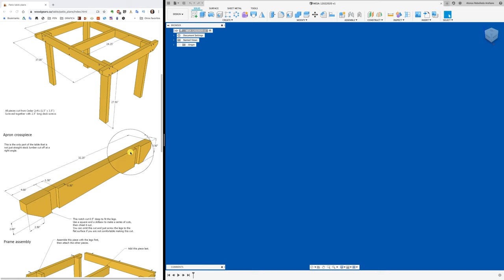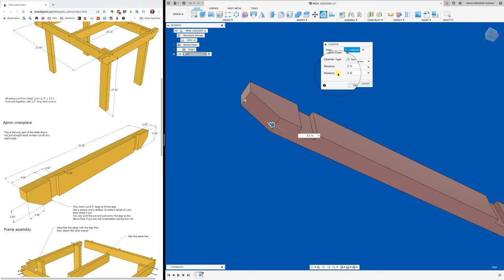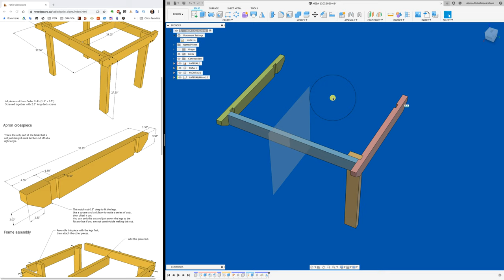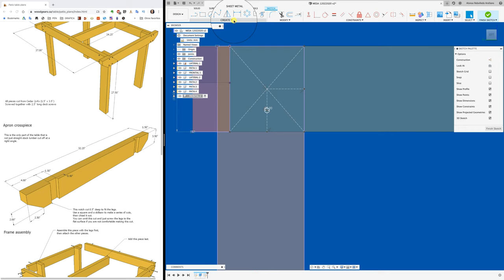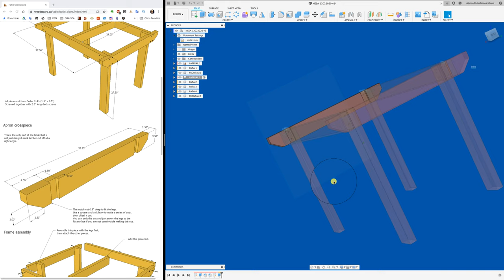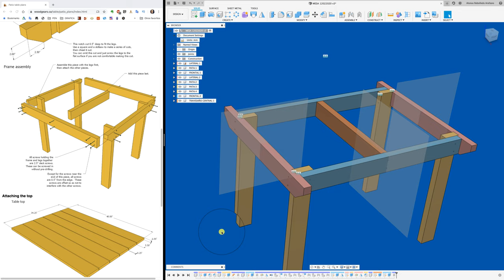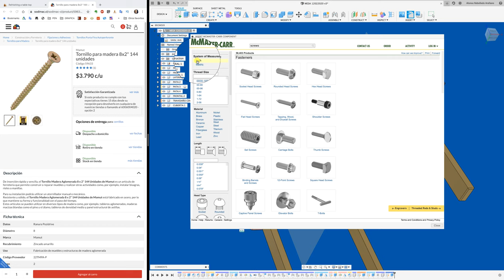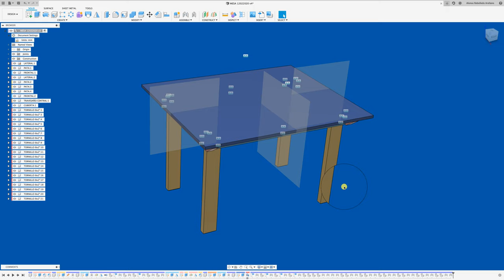FUSION 360 #176: SIMPLE TABLE